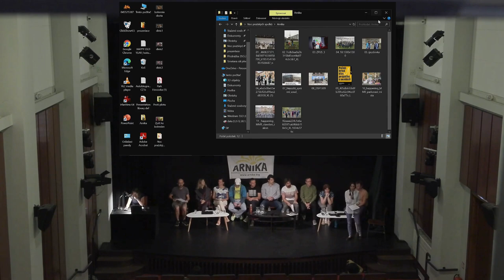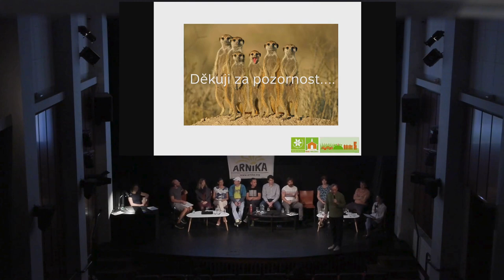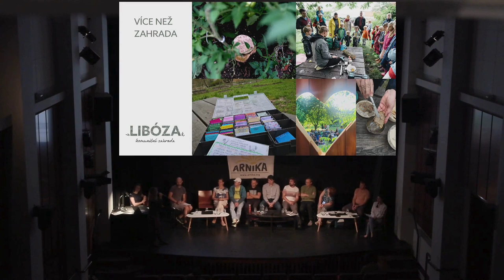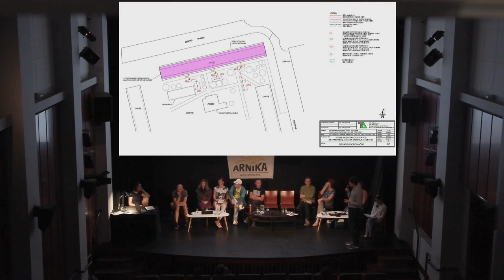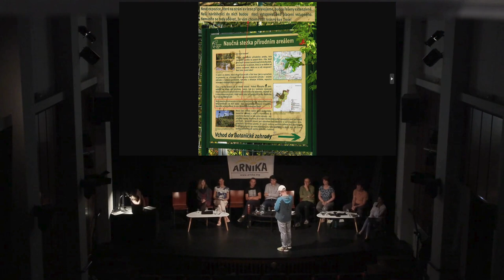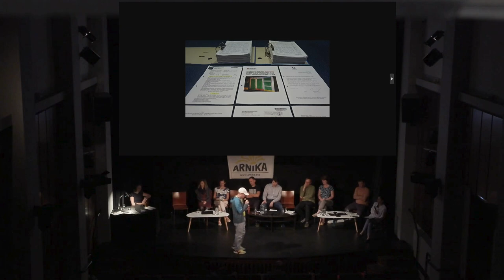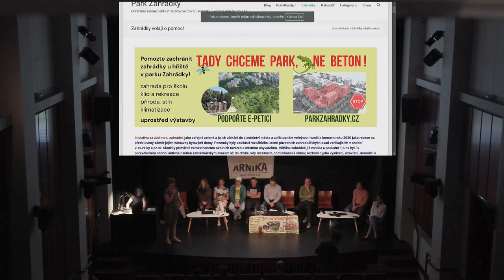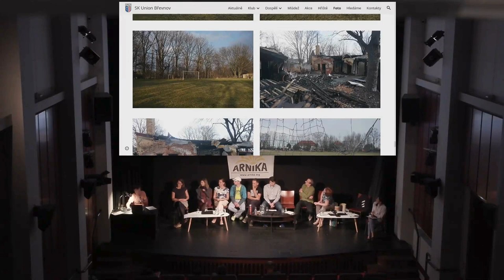Noc pražských spolků (23.9.2024)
Tento večer patřil spolkům z různých částí Prahy. Podívali jsme se na to jaké máme v Praze občanské spolky a jakým tématům se věnují.
Zástupci a zástupkyně spolků představili formou stručných prezentací ve stylu Pecha Kucha svou činnost v ochraně životního prostředí ve městě, adaptaci na změnu klimatu a dalších tématech rozvoje města.
Zajímá vás jaké řeší kauzy? Co se jim daří a co nedaří? A nakolik je město (ne)podporuje? Co funguje a co by naopak doporučovali změnit?
Na noci pražských spolků vystoupili:

ČSOP Natura quo vadis? / Naše Malešice – Tomáš Klouček představí historii spolku, který se věnuje environmentálnímu vzdělávání a osvětě a řekne pár vět o připravovaném ročníku Ekofestu. Jedná se o festival ekologických organizací všech směrů, zaměření a forem.

Holešovičky pro lidi – Tomáš Fiedrich vysvětlí, jak se mají správně sázet ovocné stromy, aby se ujaly a vydržely. A u toho naťukne příběh parku Hercovka – parku a hřiště, u něhož občané tak dlouho marně poptávali radnici, ať se o něj stará, až se o něj nakonec starají sami.

Komunitní zahrada Libóza – Petra Ráchel Beránková povypráví, proč je Komunitní zahrada LIBÓZA venkovním obývákem Liboce. Slouží nejen k zahradničení, ale i k setkávání (sousedské snídaně, vánoční zpívání koled) a jako open-air venue. Jak se LIBÓZA zrodila a co ji činí jedinečnou?
Krásné Kobylisy – Jan Vocel představí činnost spolku, který se podílí na adaptaci sídliště na klimatickou změnu, třeba prostřednictvím sázení stromů nebo tvorby projektů pro modrozelenou infrastrukturu, jako je studie zachytávání dešťové vody z paneláků, která by následně mohla být použita pro závlahu okolního veřejného prostoru.

MetroFarm – Štěpán Říha představí činnost Metrofarm, která aktuálně provozuje na třech lokalitách v Praze komunitní zahrady a městské farmy. Pohovoří o relativně krátké historii, kdy se z původně komunitní zahrady stal větší projekt komunitního zemědělství na městských pozemcích, a zmíní i plány na nejbližší období.

Probuďme Nusle – Petr Štádler shrne činnost spolku, který vedle desítek komunitních a kulturních akcí ročně, směřuje své úsilí na kultivaci veřejného prostoru. Stará se o veřejně přístupnou komunitní zahradu, tlačí na lepší údržbu ulic a zeleně, provozuje street gardening, bojuje za přechody, chodníky a cykloopatření, prosazuje projekty v participativním rozpočtu a instaluje vyvýšené záhony do ulic.

Proti-plotu – Spolek Proti-plotu se zaměřuje na ochranu městské zeleně v Troji a Bohnicích. Petr Kalla představí kauzy jako plánovanou výstavbu Kauflandu naproti Botanické zahradě nebo „ekocentra“ s parkovištěm v přírodním parku. Dozvíte se o tlacích na změnu územního plánu a o dlouhodobém boji proti developerským projektům, které ohrožují Trojskou kotlinu.
Rethink architecture – Rethink Architecture je nezisková organizace, která chce inspirovat, vzdělávat a propojovat architekty, odborníky a investory staveb, aby tvořili udržitelné budovy, čtvrti a města. Miluše Kozlíčková stručně shrne, kdo je RA, její vize, misi a hodnoty, i to, jakým způsobem funguje. Představí aktuální činnosti, které mohou pomáhat nejen v Praze, ale i dalším obcím, firmám či jednotlivcům zlepšovat společný veřejný prostor a zároveň se adaptovat na klimatickou změnu.

Rokytka žije – Monika Domincová představí iniciativu z největší rozvojové čtvrti Prahy, kde nové byty nahrazují staré industriální areály. Uprostřed tohoto brownfieldu je klenot – biokoridor Rokytky a v jejím meandru byly zahrádky z poválečných let. Ty jsou ale z velké části zastavitelné. Začalo to peticí za záchranu posledního kousku těchto zahrádek, nyní už je spolek aktivní několik let a získal cenné zkušenosti, které může předat dalším iniciativám.

Union Břevnov – Radovan Vrba povypráví, že když se dá dohromady víc lidí se společným odhodláním, zápalem a vytrvalostí, můžou se dít věci – třeba se proměnit hřiště pod strahovskou Televizní věží, které po čtvrtstoletí upadalo v zapomnění a mělo změnou územního plánu na stavební pozemek definitivně zaniknout. Kořeny Unionu Břevnov jsou v sousedské pospolitosti a v tomto duchu – jako místo nevýkonnostního fotbalu a sousedského setkávání – pokračují.